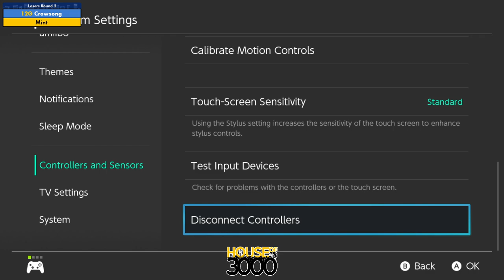BoMBS 153 Losers Round 2 Crowsong vs Mint